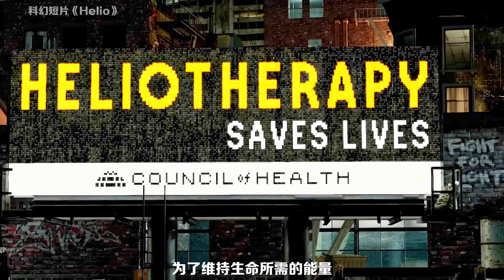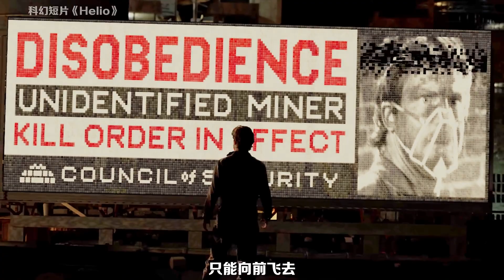地下城之謎：核戰后的未來人類，消失背后的真相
驚悚